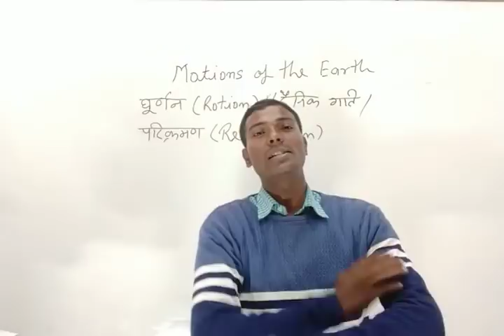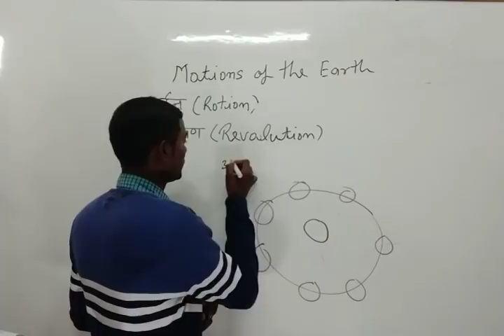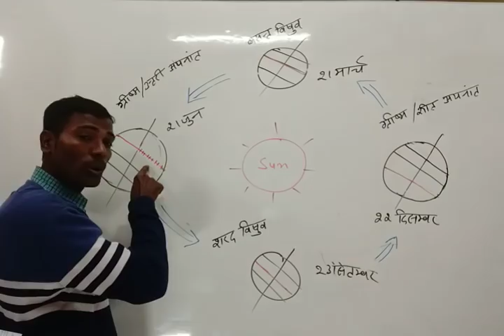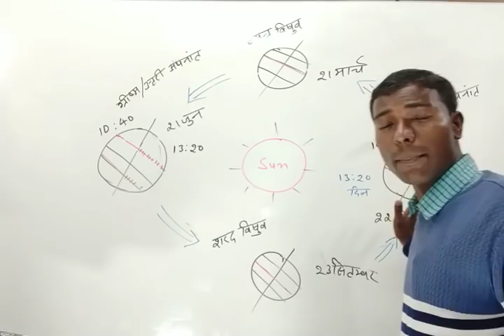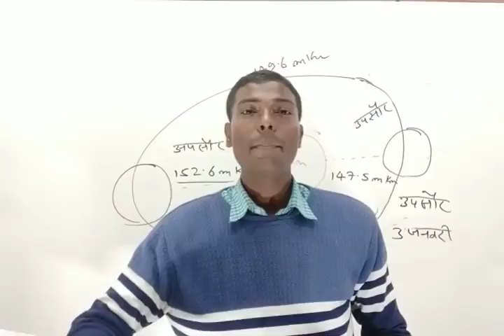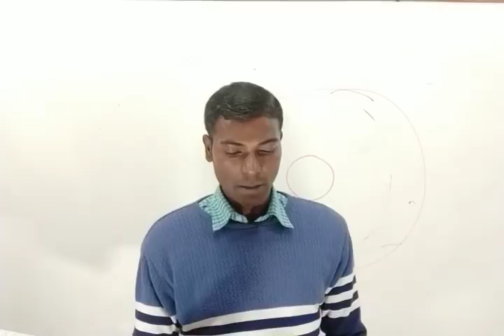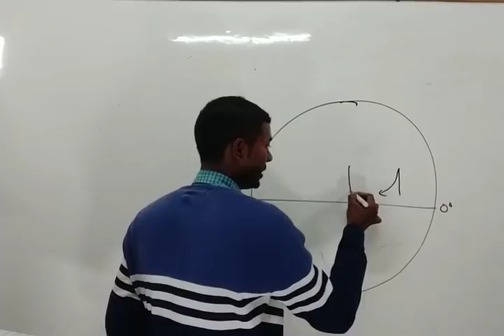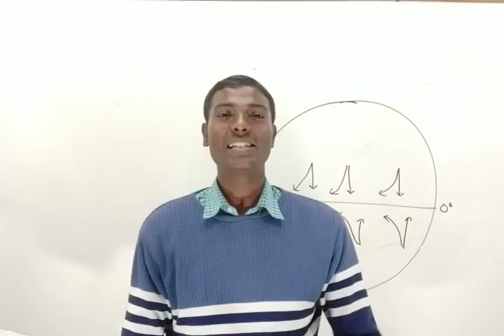पृथ्वी की गतियाँ (motion's of the earth) by Durgesh Sir